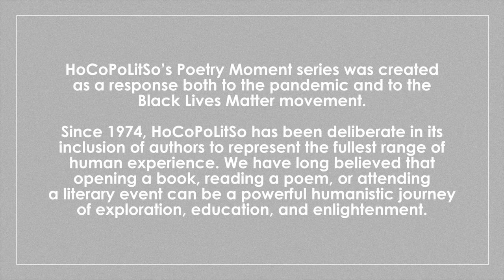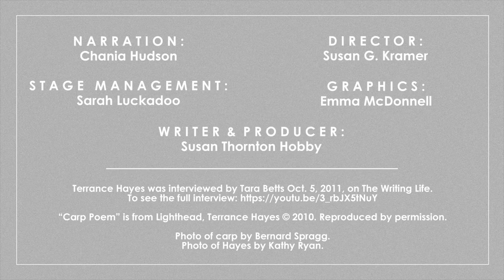Terrance Hayes' "Carp Poem"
Terrance Hayes is an American poet and educator who has published eight award-winning poetry collections. In conversation with the poet Tara Betts in this PoetryMoment clip from 2011, he reads “Carp Poem." An introduction to the poem by Chania Hudson offers context and background on both the poet and the poem.
Terrance Hayes was born in Columbia, South Carolina, on November 18, 1971. He received a BA from Coker College in Hartsville, South Carolina, where he studied painting and English and was an Academic All-American on the men’s basketball team, and an MFA from the University of Pittsburgh writing program.
His latest collection, Sonnets for My Past and Future Assassin (Penguin Poets, 2018), received the 2019 Hurston/Wright Foundation Legacy Award for poetry and was a finalist for the 2018 Los Angeles Times Book Prize in Poetry, the 2018 National Book Award in Poetry, the 2018 National Book Critics Circle Award in Poetry, and was shortlisted for the 2018 T. S. Eliot Prize.

"Carp Poem" is from Lighthead (Penguin, 2010), which won the National Book Award for Poetry.
For more information about HoCoPoLitSo's live or recorded programming, or to support their production,